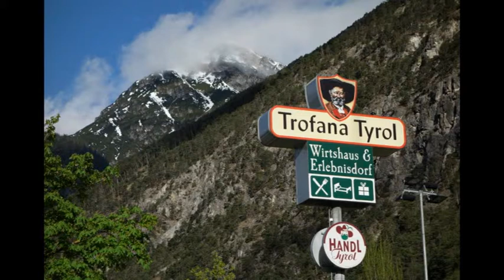Trofana Tyrol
Tyrolean Linedance Day  27. April 2013
Der Auftritt des Linedance-Club "Route66-Lustenau"
mit einem Squaredance und einem Circledance.